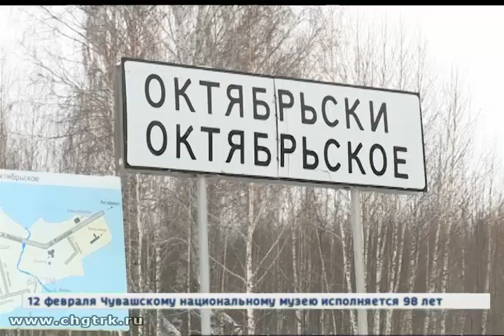Современные контейнеры и регулярный вывоз отходов: жители села в Мариинско-Посадском районе оценили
И собаки мусор не растаскивают, и отходы вывозятся вовремя. В одном из сёл Мариинско-Посадского района обустроили 12 контейнерных площадок по программе инициативного бюджетирования.